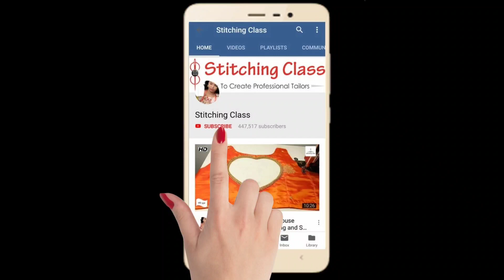गणेश चतुर्थी स्पेशल ब्लाउज डिजाइन / Beautiful Blouse Design /